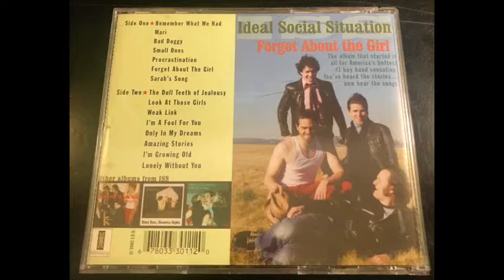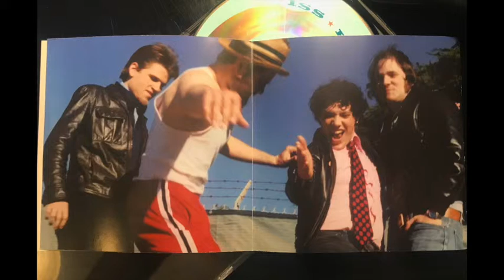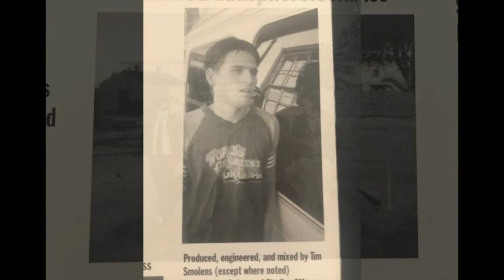ISS - Small Ones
Please support Tim Smolens by finding him on facebook and his youtube channel

Please support Joel Robinow and his band "Once and future band" also follow him on Instagram and Facebook for show dates and merchandise

Sharing a few favorite cuts from this group. Beach Boys fans will appreciate. Wonderful melodies and harmonies that need to be easily accessed for those without the CD. Hard to believe these songs aren't on YT yet.
I was lucky enough to see ISS live at the Knitting Factory around 2002. Also was extremely lucky to have attended many Estradasphere shows throughout California during the early 2000s. Still my favorite band and live band.

i do not own this material. for research and inspiration